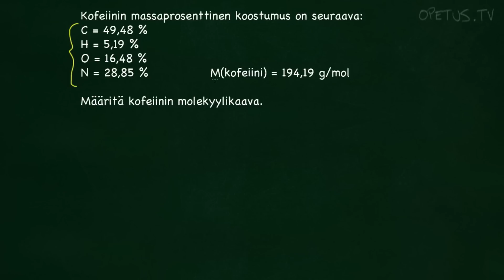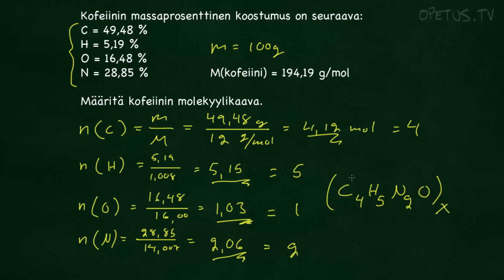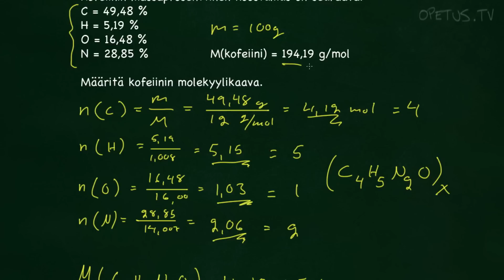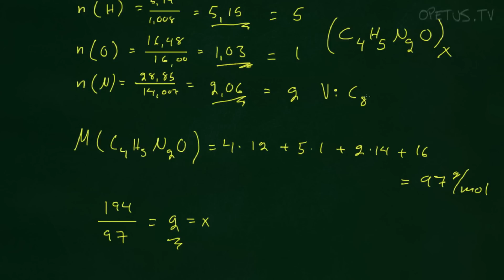Suhdekaava ja molekyylikaava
Määritetään kofeiinille suhdekaava. Suhdekaavasta voidaan määrittää molekyylikaava, kun yhdisteen moolimassa tunnetaan.